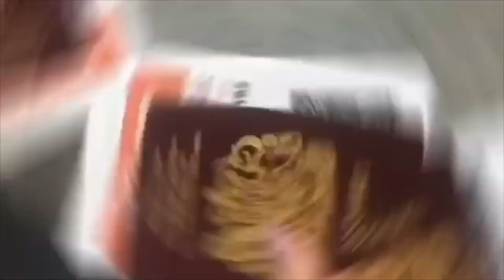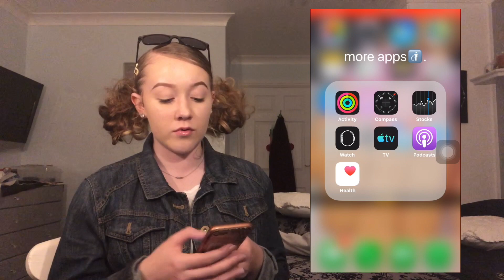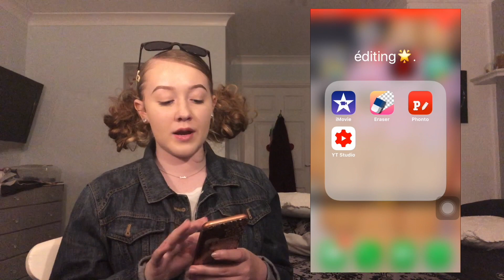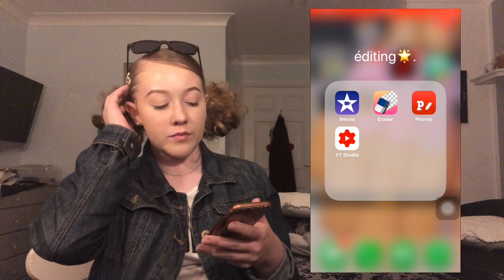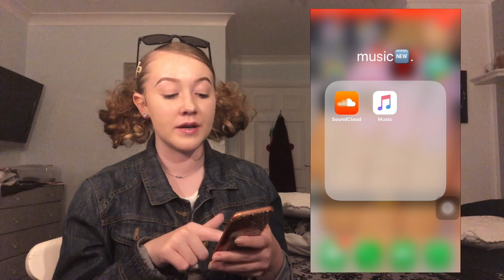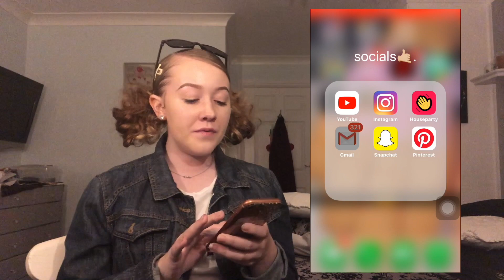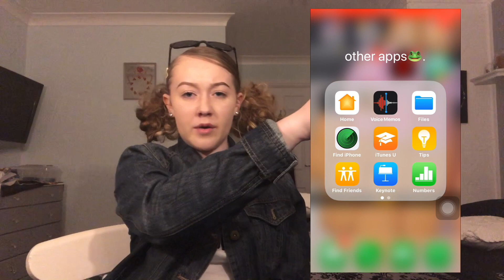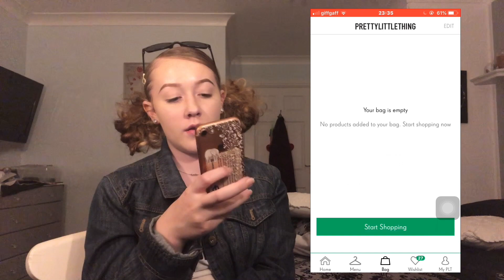whats on my iPhone 7 rose gold *updated* 2019!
MY COSMETICS BUSINESS:

I will be selling lipgloss, eyelashes, cosmetics, accessories & more!

INTRO MADE BY: @gigia.vs on Instagram!

@leaahmarieyt - (post updates about my yt)
@babylee.xii - spam account
@shapoppincosmeticsco - my cosmetics business!

@Leah Márie

FAQ:
What grade/year am I in?: 9th grade/year 10
What do I film on?: I film on my iPhone 7
How do I edit my videos?: I use iMovie on my iPhone/Macbook
Do I have an uploading schedule?: Nope